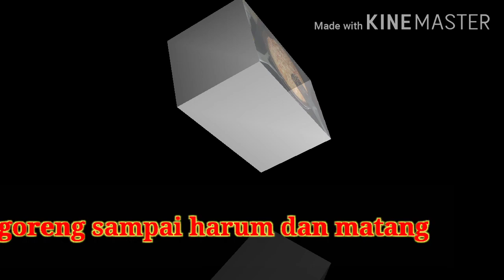RESEP URAP SAYUR//ALA KAMPUNG